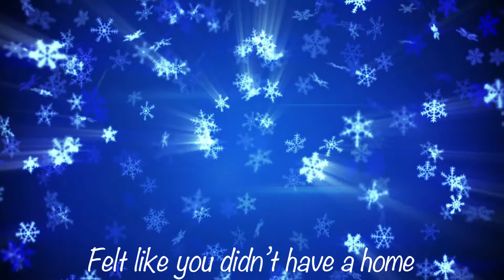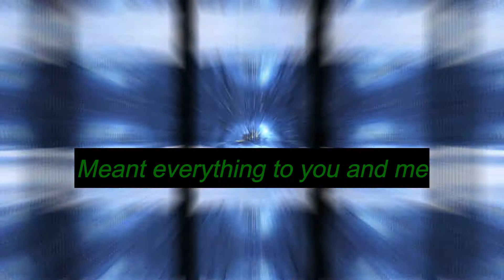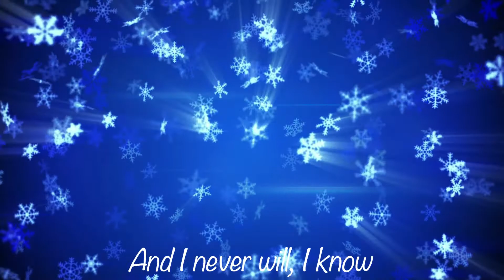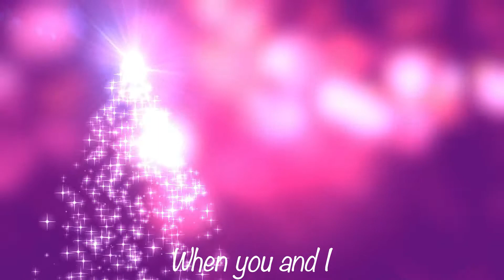One Magical Christmas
Official Lyric Video by Donna Cristy